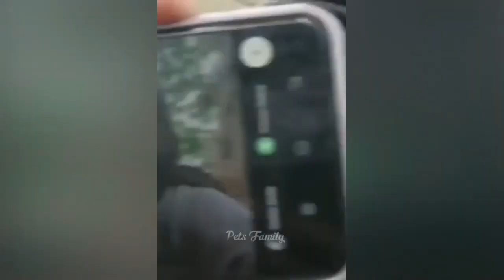funny and cute animals compilation 2023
humorous pet videos for cats humorous animals videos of cute and hilarious cats

Unbelievable Funny Videos of Dogs and Cats

Here at Funny Dogs and Cats, welcome!
You're here because you love cats and dogs. We now have you as a result of that. We'll daily share amusing and adorable dogs with you.
Giving back to your loved ones will strengthen our community. More is undoubtedly better.